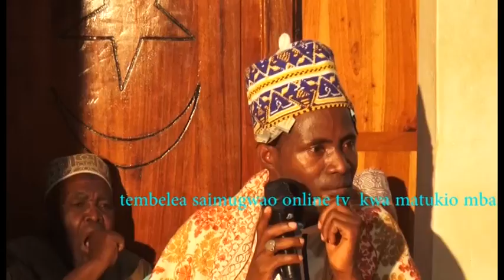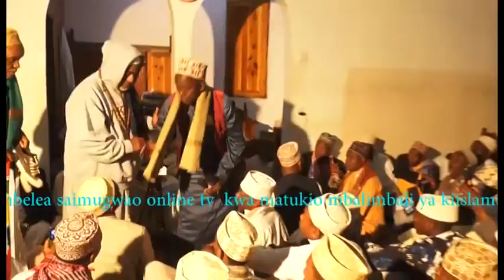QARY ANKO IDD NA PUNZI ZAKE ZA AJABU MBELE YA MASHARIFU KTK MASANGE DAY 2020